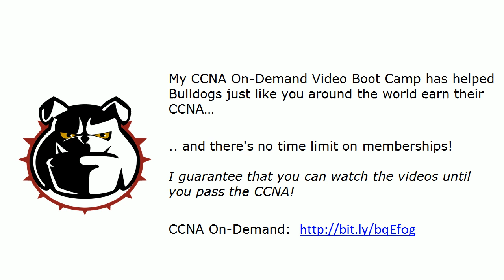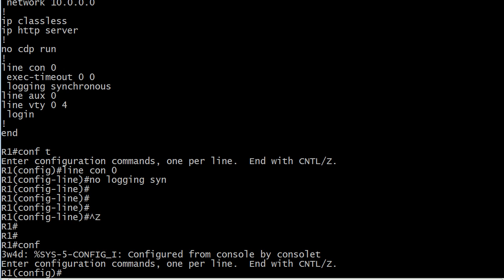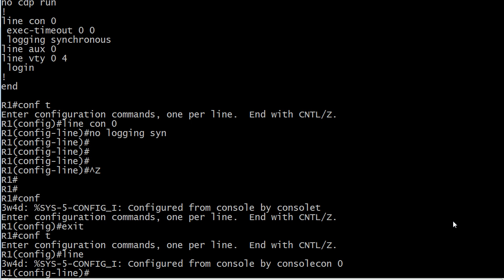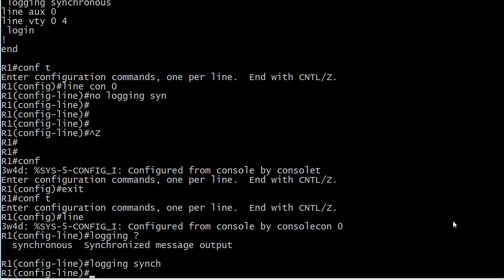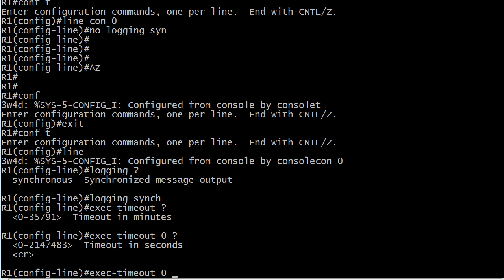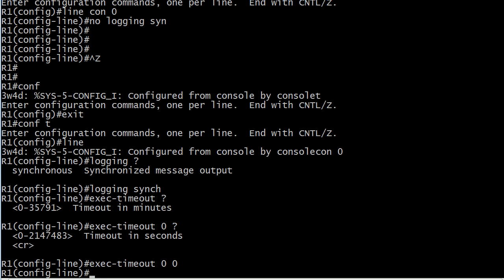CCNA Quick Tip: Log THIS!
to watch my CCNA On-Demand Video Boot Camp videos all the way to your CCNA pass - and visit my Tutorials for over 450 free tutorials for your Cisco and CompTIA exams!

In today's video, we'll see two important Cisco router commands in action - and you'll get a real-world word of warning about one in particular!   These are VERY important commands for your CCENT and CCNA exams!

Chris Bryant
CCIE #12933
"The Computer Certification Bulldog"